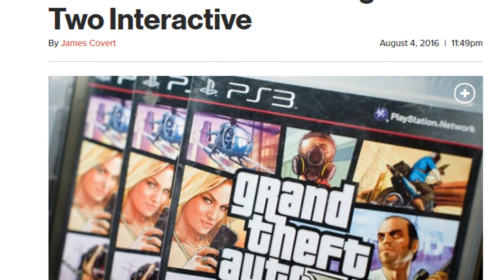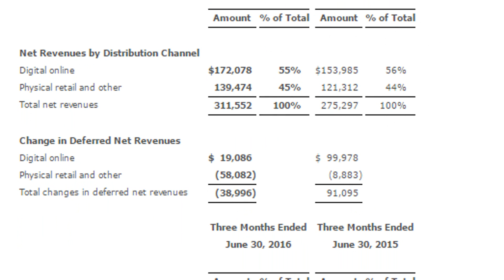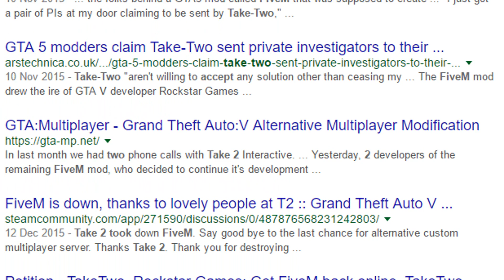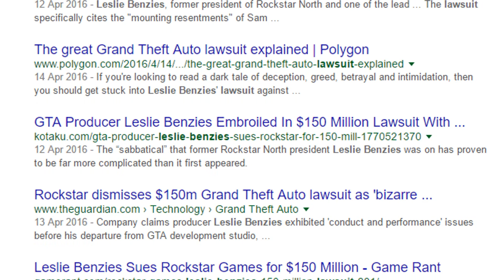10 THINGS YOU WON'T KNOW ABOUT GTA 5!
10 AWESOME Things You Probably Won't Know About GTA 5 & GTA Online!

I do a variety of GTA V Easter Eggs, Tips & Tricks, and GTA 5 funny moments, all regarding the world of Grand Theft Auto 5